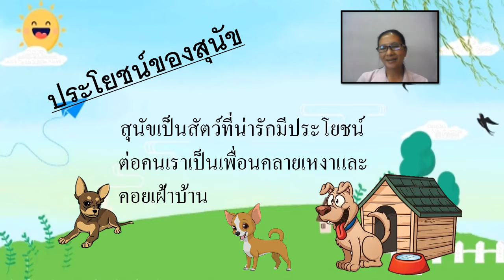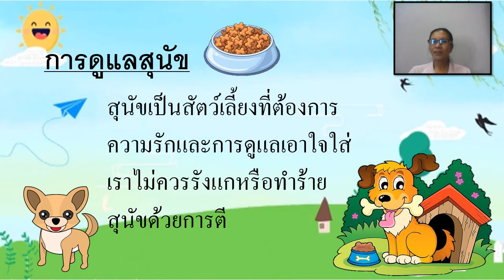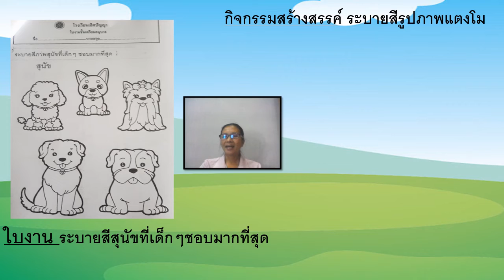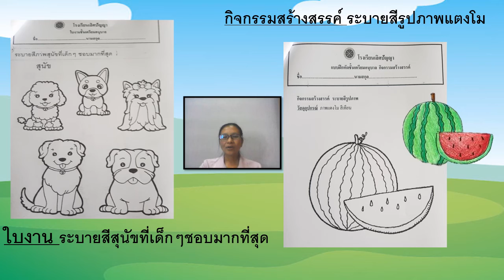07/01/2564 เตรียมอนุบาล เรื่องประโยชน์ของสุนัข